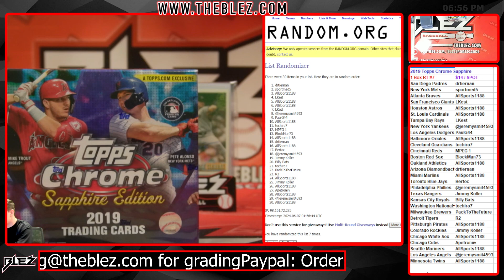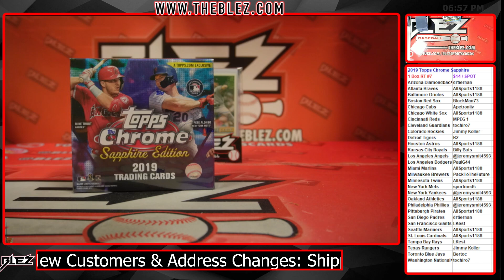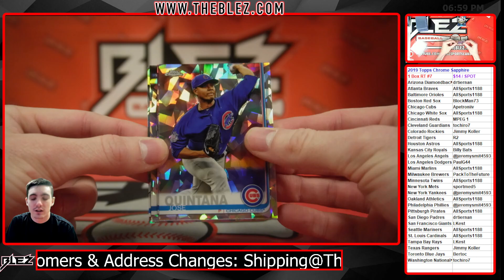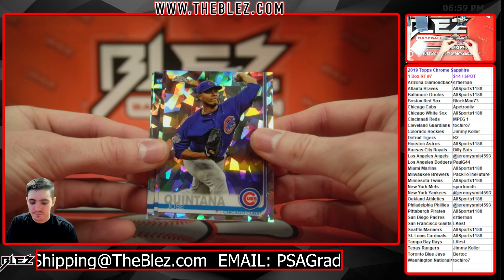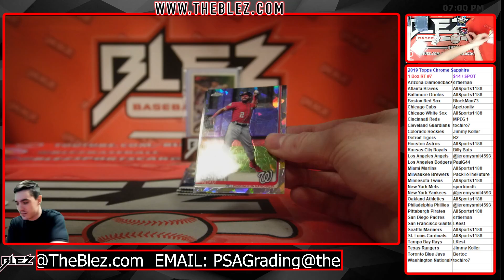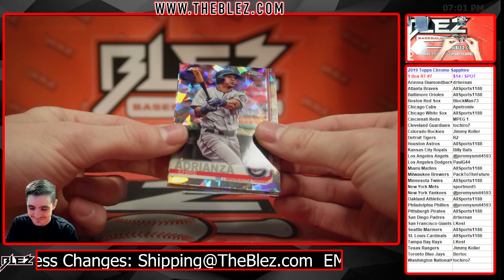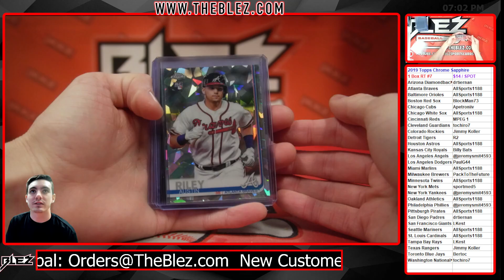2019 Topps Chrome Sapphire 1 Box Break #7 Random Team